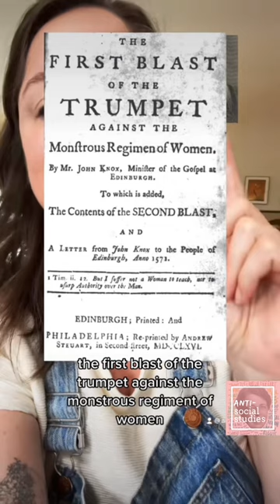John Knox and the “Monstrous Regimen of Women”